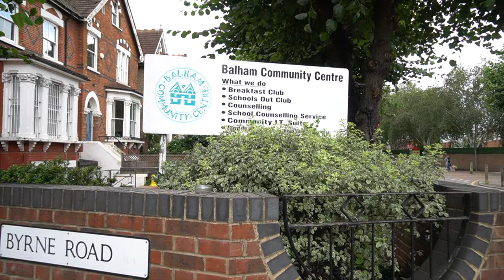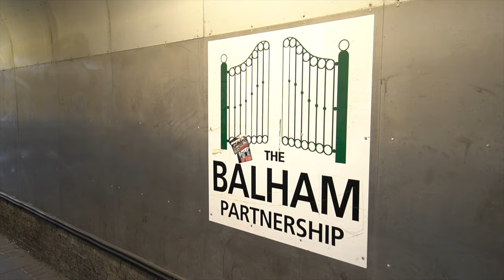LIVING IN LONDON: What's it like to live in Balham - CRIME RATES, HOUSING COSTS, TRANSPORT...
If you want a full rundown on what it's like to live in Balham, South West London, then this is the video for you.

In this video we answer your questions on 'Is Balham a good area to live in?', 'Is it safe to live in Balham?', 'Which part of London is Balham?', 'Should I move to Balham?' and much more.